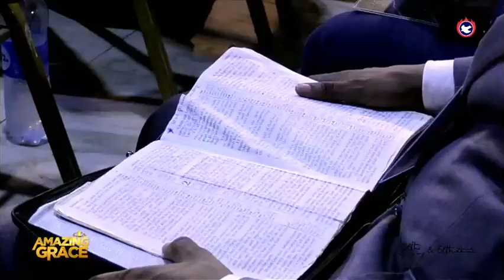The Quickening Spirit - Bishop Wale Oke